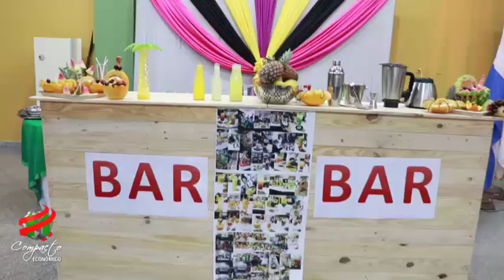COMPACTO ECONOMICO Coop San Lorenzo Curso de Bartender, Elio Ranoni